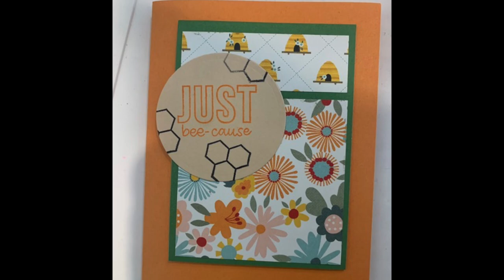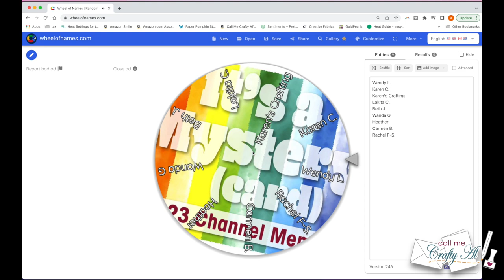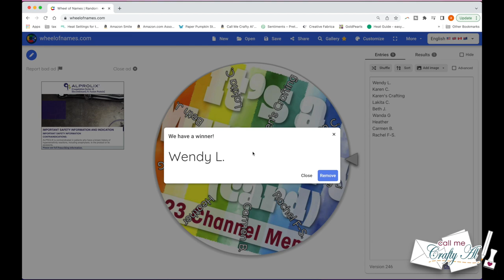And the winner is... Mystery Card | March Channel Member Live Giveaway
Hello crafty friends! Today I am back to announce the winner of the recent Channel Member Mystery Card LIVE Giveaway. :)

HaPpY cRaFtInG!
Alicia
   Call Me {Crafty} Al